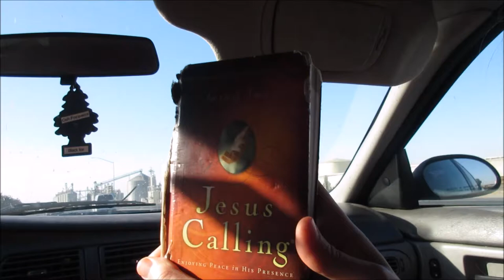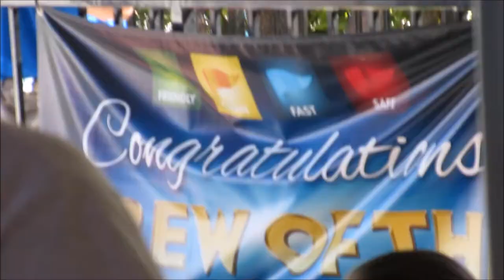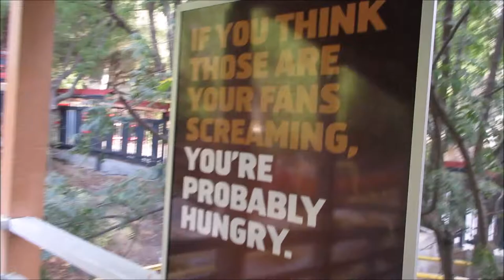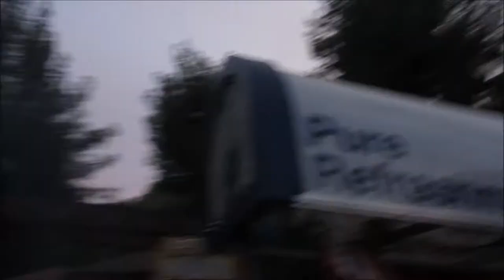VLOGTOBER - Six Flags!!!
Finally at Six Flags Magic Mountain!

We stayed for Fright Fest, but I lost my backup battery that I'd bought, so I couldn't film once Fright Fest started :'( Laura, however, generously sent me some short clips that she was able to film on her phone so that I wasn't completely without footage...thanks Laura!

Anyways, I hope you enjoy watching our adventure and mine and Laura's first time at Magic Mountain!